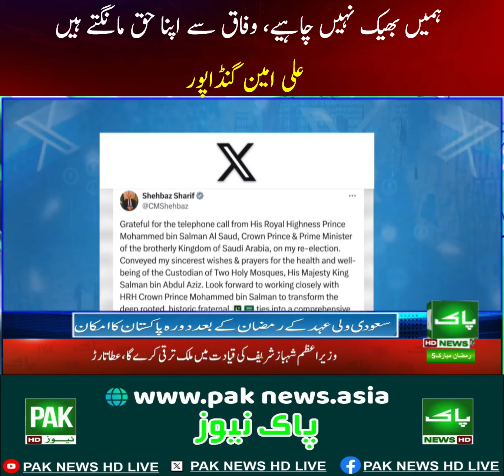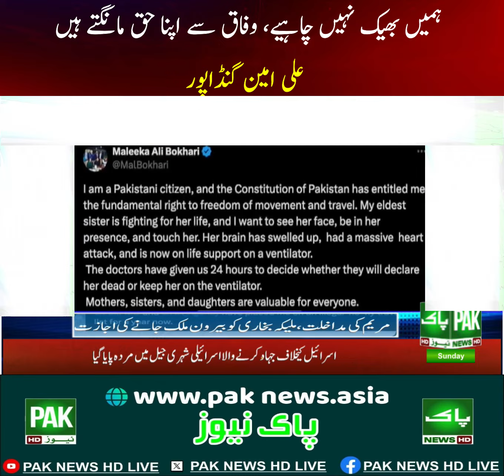PAK NEWS HD LIVEہمیں بھیک نہیں چاہیے،وفاق سے اپنا حق مانگتے ہیں، علی امین گنڈاپور#paknews